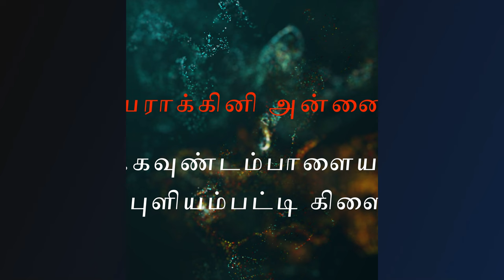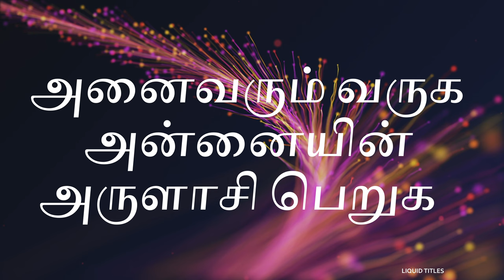தூய ஜெயராக்கினி அன்னை ஆலயம் M.கவுண்டம்பாளையம்/தேர்த்திருவிழா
Flag Hoisting
17/08/2024 saturday 11am
Feast 18/08/2024 Sunday 10 am  திருப்பலி
அன்பின் விருந்து
ஆடம்பர தேர்பவனி